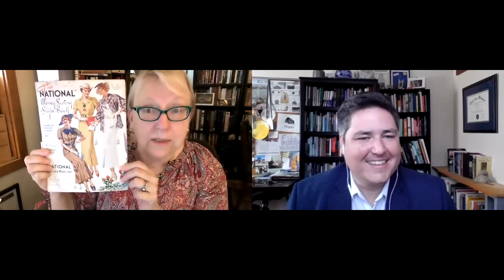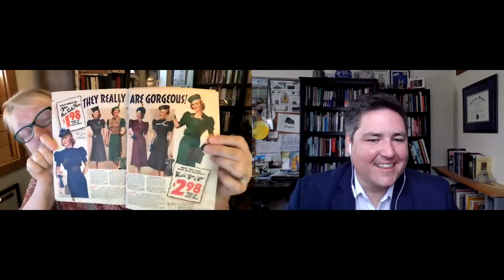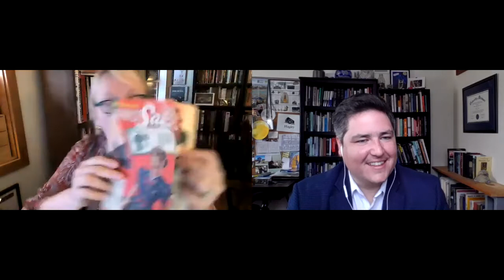Synthetic Fashion & the Mad Russian with Regina Blaszczyk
DuPont was in the fashion business. The industrial giant cultivated markets for its novel synthetic textiles, such as Rayon, by interfacing with the wider world of fashion. This process brought one Alexis Ureyvitch Sommaripa, later known as “The Mad Russian,” to prominence. This elegant, cultured man was born in the Russian Empire in Odessa, Ukraine, fled the revolution as a teenager, and migrated to the United States with the goal to become “a rich American.” From there, his path led him through Harvard, Alabama, Lowell, Buffalo, to New York City. Along the way, he shaped the ways in which DuPont did business, and how American women preferred to dress.

Professor Regina Blaszczyk, business historian at the University of Leeds, tells the story of Sommaripa as part of her book project, The Synthetics Revolution. Sommaripa developed statistical methods to describe the textile and fashion markets, used this information to influence production techniques, and eventually headed the DuPont Fabric Development Service. The FDS was a corporate organ designed to triangulate between DuPont, textile makers, and American consumers. During the 1930s, its influence and its significance of synthetic materials to the fashion industry grew, until by 1940 the “average American woman” wanted not silk, but a Rayon dress.

In support of her research, professor Blaszczyk received funding from the Center for the History of Business, Technology, & Society. For more Hagley History Hangouts and for more information on the Hagley Museum & Library visit us online at hagley.org.